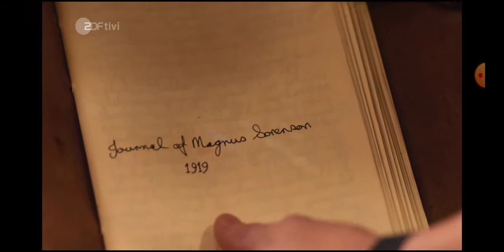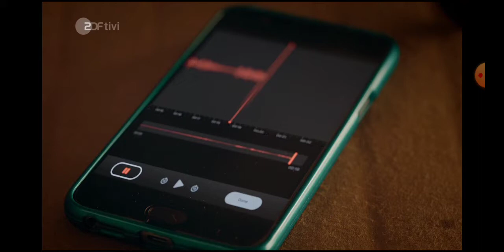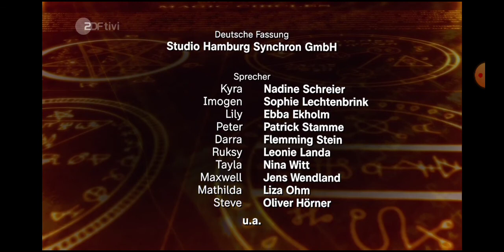Reise in die Vergangenheit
Club der Magischen Dinge Staffel 2 Folge 9